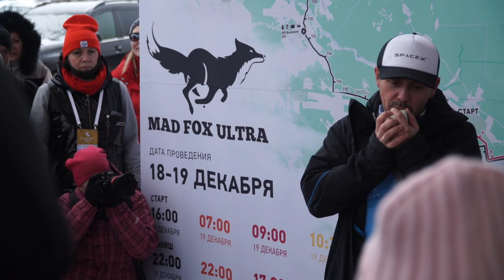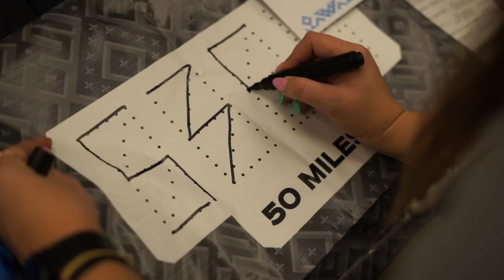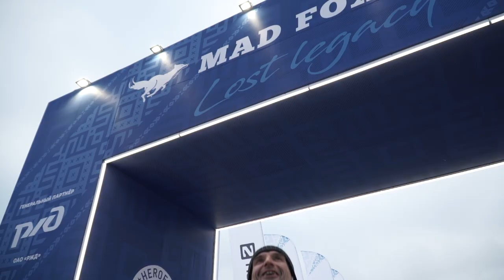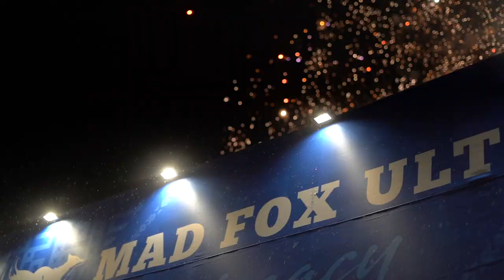Mad Fox Ultra Lost Legacy 2021 official movie